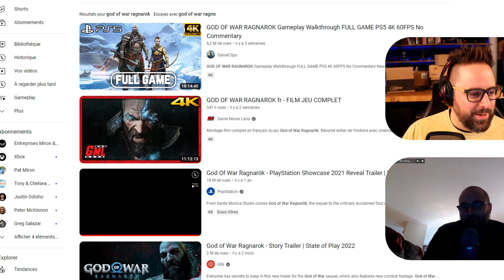Le verdict final de God Of War Ragnarok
Après avoir fini le jeu, sylvain nous donne ses impressions et sa critique.